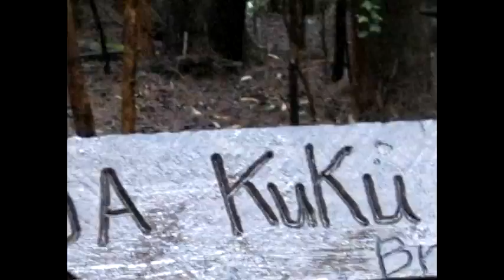Hawaii zip line video2 AVI